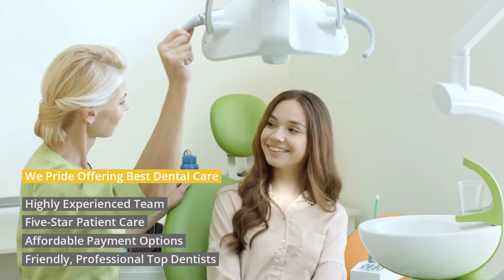Welcome To WA Dental Family & Cosmetic Dentists in Federal Way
We always start with you. Your comfort, satisfaction, and oral health are our top priorities. Here at WA Dental in Federal Way, we offer quality state-of-the-art dental technology in a private setting.

Your comfort, satisfaction and oral health are our top priorities. Our purpose is to offer quality state-of-the-art dentistry in an enjoyable calming atmosphere. Our experienced Federal Way dental professionals will get to know your expectations and understand your needs. We are here to care for your entire family Whether you need a routine checkup or Invisalign, Implants, or root canals.

Address: 31515 Pete von Reichbauer Way S #108, Federal Way, WA 98003